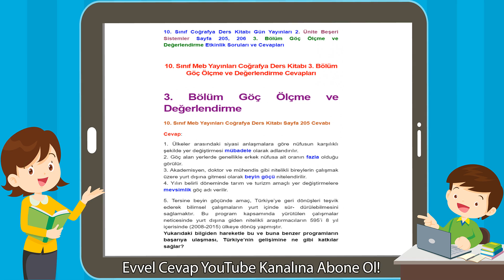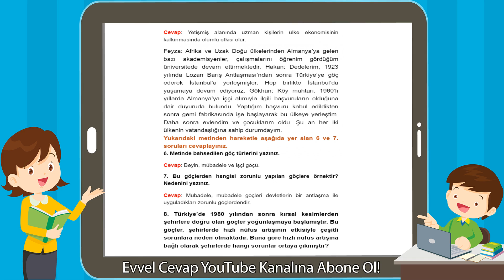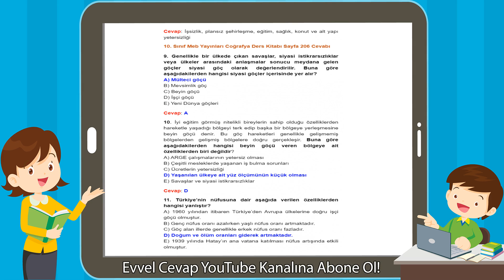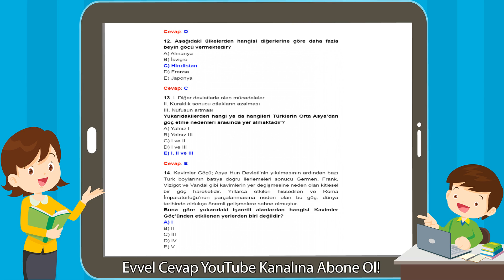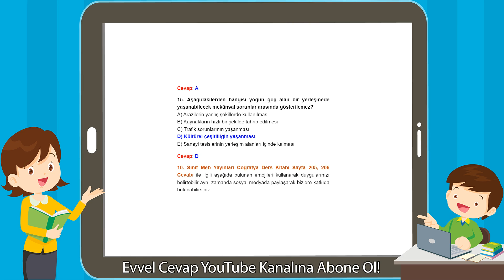10. Sınıf Meb Yayınları Coğrafya Ders Kitabı 3. Bölüm Göç Ölçme ve Değerlendirme Cevapları